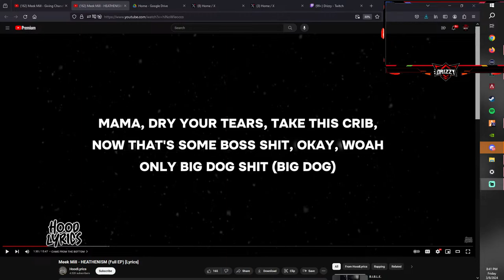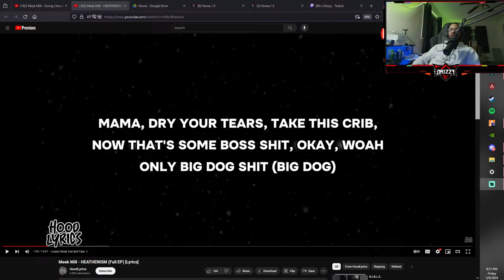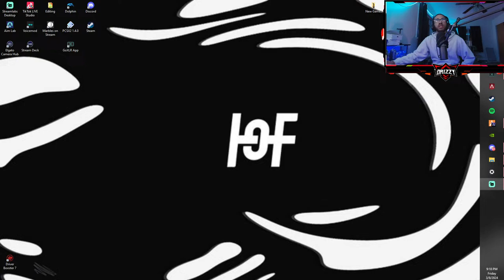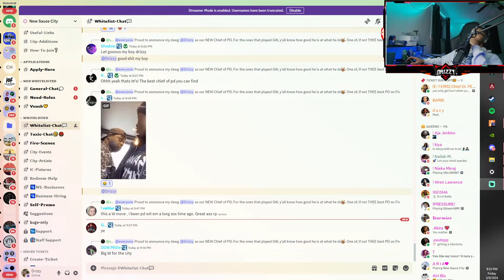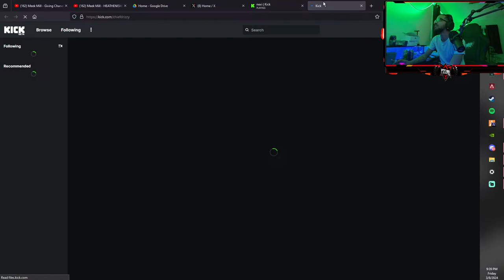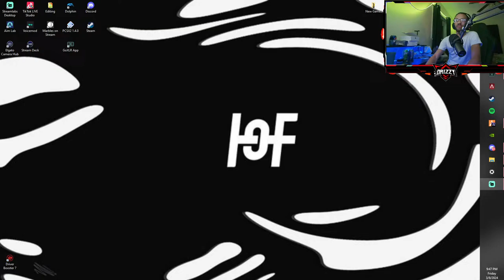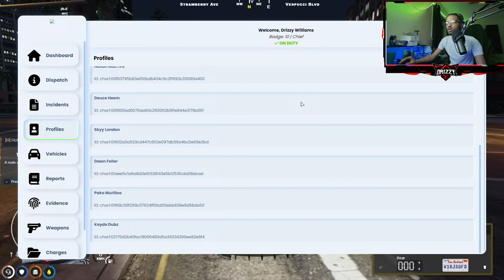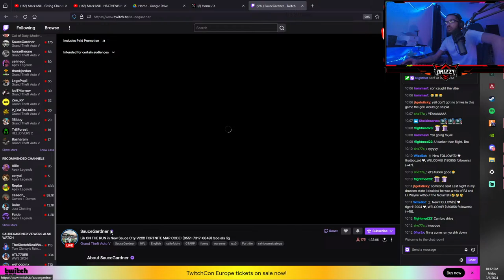CHIEF DRIZZY'S BACK | BUILDING PD.. DAY 1 | NEW SAUCE CITY V2